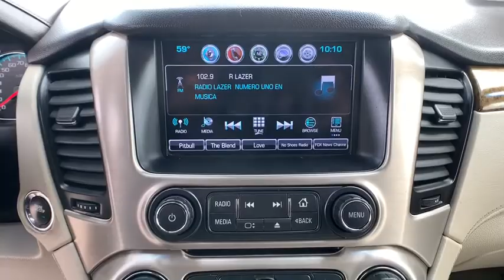2017 GMC Yukon Oxnard, Thousand Oaks, Santa Barbara, Ventura, Camarillo, CA XR120428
Summit White Used 2017 GMC Yukon available in Oxnard, California at Alexander Hyundai of Oxnard. Servicing the Thousand Oaks, Santa Barbara, Ventura, Camarillo, CA area.

Recent Arrival! Summit White 2017 GMC Yukon Denali RWD EcoTec3 6.2L V8brbrbrAwards:br  * 2017 KBB.com Brand Image AwardsbrbrBig Discounts, Big Inventory, Big Savings - Alexander of Oxnard! Sale Price may include Factory incentives, see dealer for details and additional incentives. Sale Price does not include Fees, Taxes, License or Title Fees.